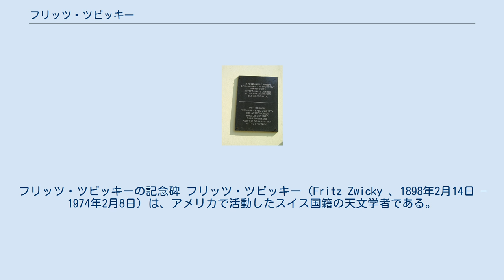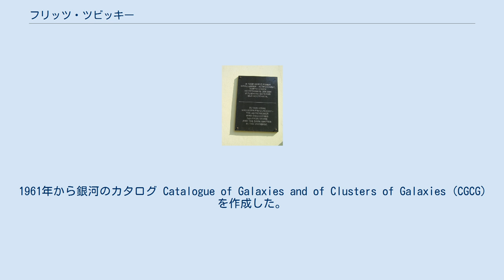フリッツ・ツビッキー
フリッツ・ツビッキーの記念碑 フリッツ・ツビッキー（Fritz Zwicky 、1898年2月14日 – 1974年2月8日）は、アメリカで活動したスイス国籍の天文学者である。
ウォルター・バーデとともに超新星の研究のパイオニアである。
 スイス人（ノルウェー国籍の父親、チェコ人の母親）の両親のもとで、ブルガリア公国のヴァルナに生まれた。
チューリッヒ連邦工科大学で学んだ。
1925年にアメリカのカリフォルニア工科大学に移り、その後、スイス国籍のままアメリカで活動した。
 1930年代にウォルター・バーデとともに超新星が中性子星に移行する過程であること、超新星が宇宙線の発生源であることを示唆する論文を発表した。
パロマー天文台に超新星探索用のシュミット望遠鏡を設置させるのに成功し、100個以上の超新星を発見した。
1961年から銀河のカタログ Catalogue of Galaxies and of Clusters of Galaxies (CGCG)を作成した。
 1972年、イギリス王立天文学会ゴールドメダルを受賞。
 変わり者で知られ、周囲の研究者に罵詈雑言を浴びせるのが常で、お気に入りの罵倒語は「球形のろくでなし」（どこからみてもろくでなし）だったという。
 小惑星(1803) Zwickyおよび月のクレータに名を残している。
 ^ サイモン・シン「ビッグバン宇宙論」 ^ “(1803) Zwicky = 1931 DL = 1967 CA”. MPC. 2021年7月12日閲覧。